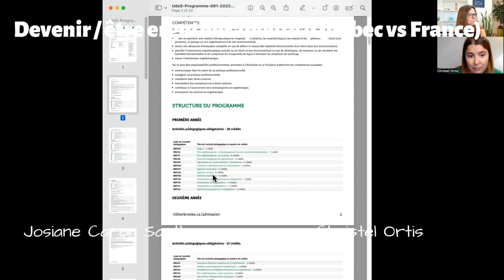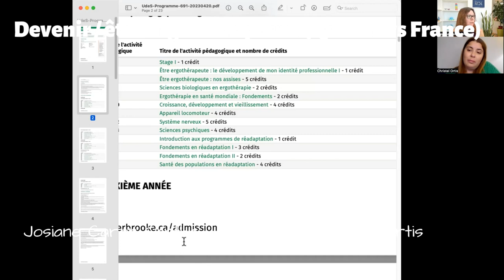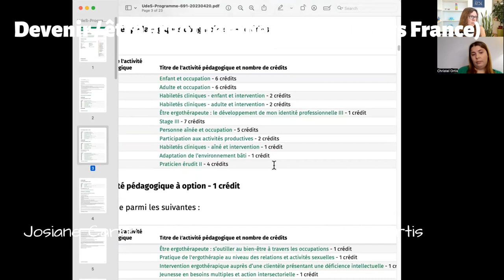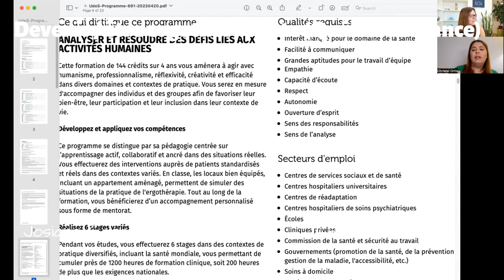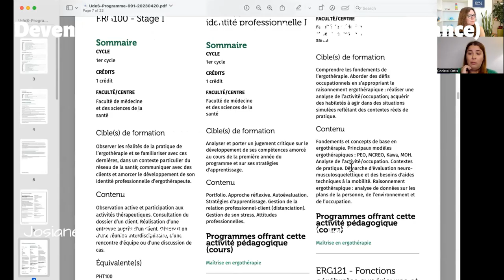DEVENIR et ÊTRE ergothérapeute au Québec vs en France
Deux ergothérapeutes répondent à des questions d'étudiants en considération du métier d'ergothérapeutes au Québec 🇨🇦  vs en France 🇫🇷.